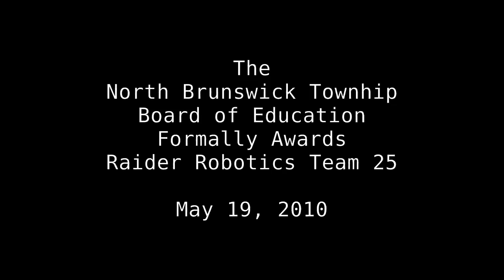FRC Team 25 Commended by North Brunswick Board of Education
FRC Team 25, Raider Robotix, had a very good 2010 season. At their  May 19 public meeting, the North Brunswick Township Board of Education formally commended Team 25 for their accomplishments. Follow Team 25 on Twitter at @RaiderRobotix.